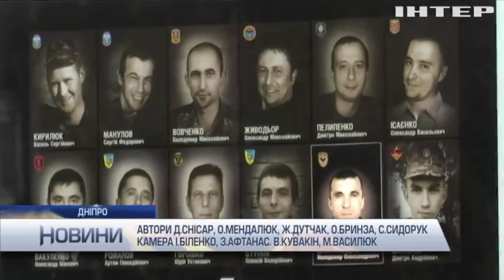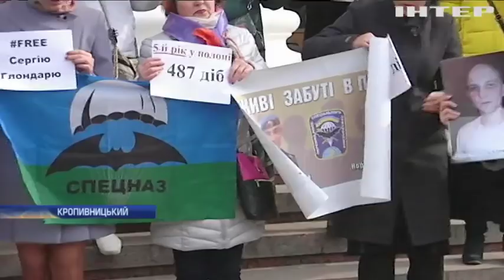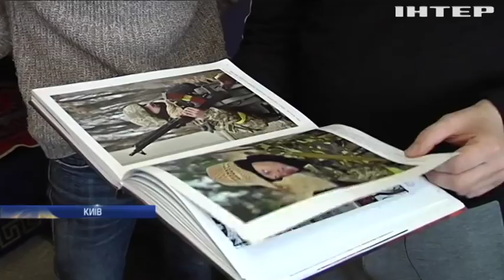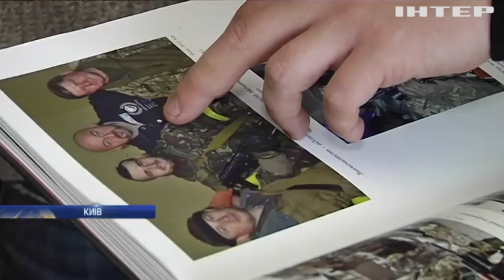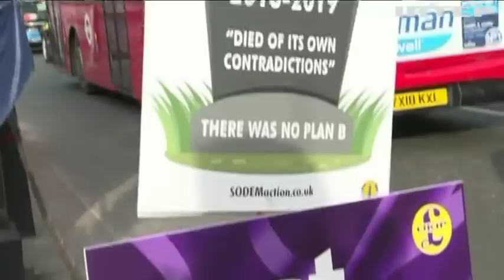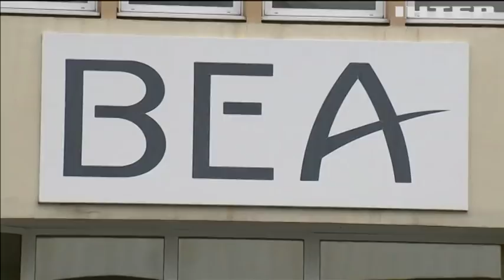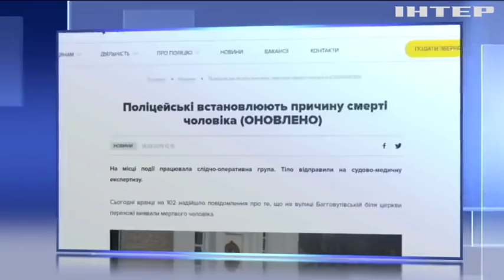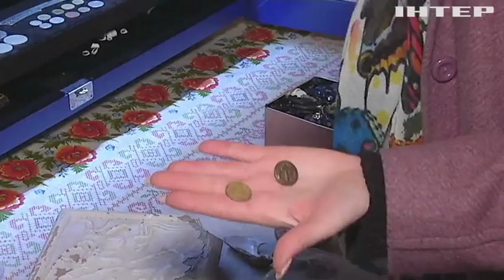Новости 17:45, выпуск за 14 марта 2019 года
Дивіться у цьому випуску: Петро Порошенко привітав українців із Днем добровольця. Історія війни: як живе і про що згадує ветеран-доброволець. Росія грубо порушує права людини в Криму - Держдеп США.